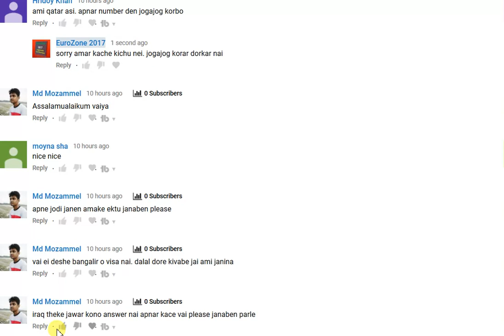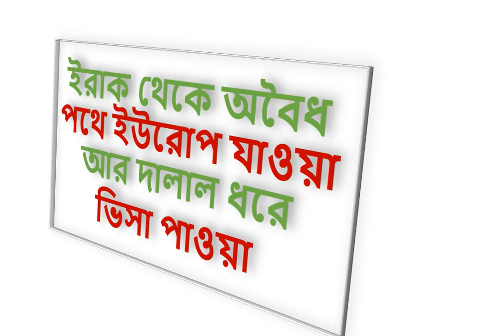ইরাক থেকে অবৈধ পথে ইউরোপ যাওয়া আর মরন কিনে নেওয়া সমান কেউ যাবেন্না এইভাবে।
স্বপ্ন দেখবেন নিজের ভবিষ্যৎ এর জন্যে নিজের যদি মোর যান স্বপ্ন কার জন্যে দেখলেন